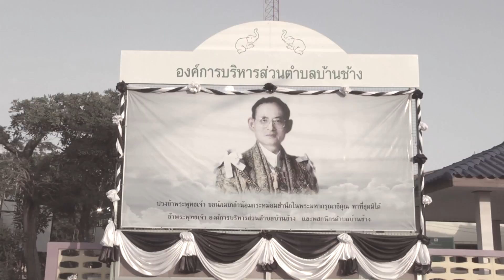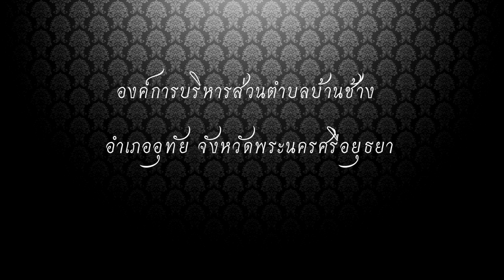สำนึกในพระมหากรุณาธิคุณหาที่สุดมิได้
องค์การบริหารส่วนตำบลบ้านช้าง อำเภออุทัย จังหวัดพระนครศรีอยุธยา